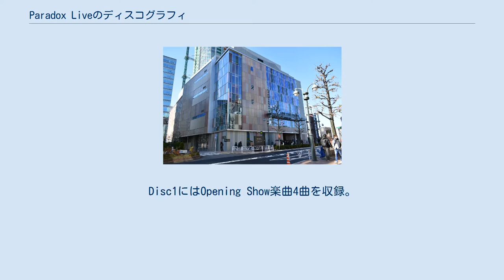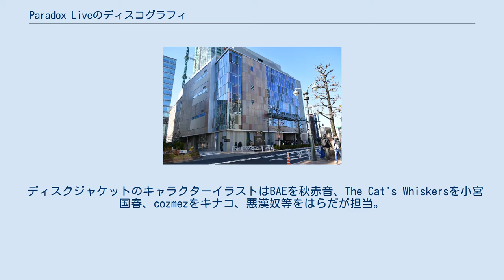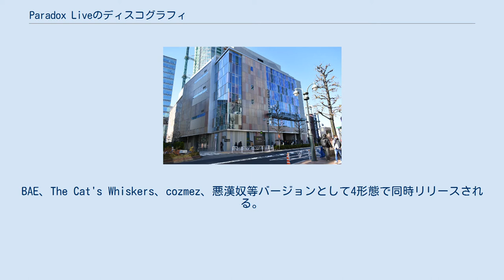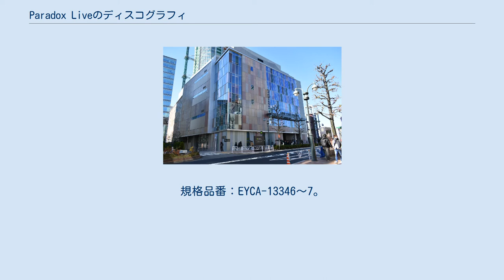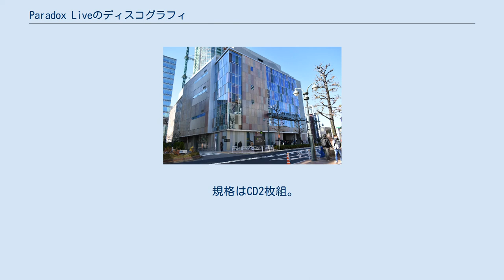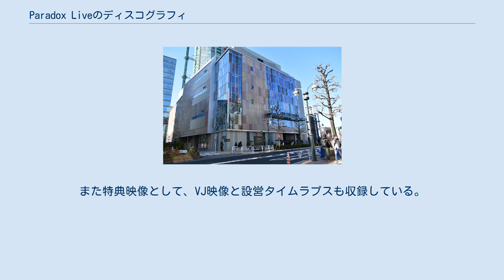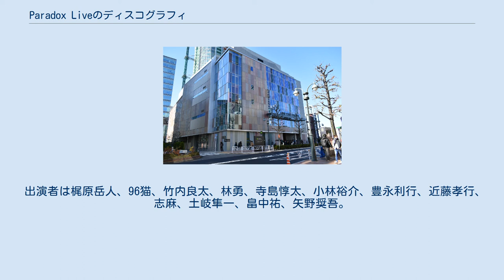Paradox Liveのディスコグラフィ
エイベックス・グループ
Paradox Liveのディスコグラフィ（パラドックスライブのディスコグラフィ）は、エイベックス×ジークレストによるHIPHOPメディアミックスプロジェクト『Paradox Live』に関するCD作品についてまとめた項目である。
 Paradox Liveの1stCD。
2020年2月12日発売。
規格品番：EYCA-12734～5。
 規格はCD2枚組。
Disc1にはOpening Show楽曲4曲を収録。
Disc2にはボイスドラマ4トラックを収録。
封入特典の投票ポイント券に記載されているシリアルコードで応援するチームに投票することが出来る。
 初回生産分のみCDケース収納用蛍光グリーン「Paradox Live」ロゴ入りの透明スリーブケースが付属している。
初回生産特典としてキャラクターカード1枚（全14種）が封入しており、通常特典として投票ポイント券が封入している。
 ディスクジャケットのキャラクターイラストはBAEを秋赤音、The Cat's Whiskersを小宮国春、cozmezをキナコ、悪漢奴等をはらだが担当。
 Stage Battle楽曲2曲、ボイスドラマ2トラックを収録。
ディスクジャケットのキャラクターイラストはすべてぷらなりこが担当。
 Paradox Liveの2ndCD。
2020年3月31日発売。
規格品番：EYCA-12736。
 初回生産分のみデジパック仕様。
通常特典として投票ポイント券が封入している。
 Paradox Liveの3rdCD。
2020年5月8日発売。
規格品番：EYCA-12737。
 Paradox Liveの4thCD。
2020年7月29日発売。
規格品番：EYCA-12738。
 Paradox Liveの5thCD。
2020年9月2日発売。
規格品番：EYCA-12739。
 Paradox Liveの7thCD。
2021年1月27日発売。
規格品番：EYCA-12742。
初回生産特典として、2021年3月20日に開催予定のParadox Live初の全チーム集結リアルライブ『Paradox Live Dope Show-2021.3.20 LINE CUBE SHIBUYA-』の特別先行抽選応募券が封入しており、通常特典として投票ポイント券が封入している。
 Paradox Liveの8thCD。
2021年2月24日発売。
規格品番：EYCA-12743。
 Paradox Liveの6thCD。
BAE、The Cat's Whiskers、cozmez、悪漢奴等バージョンとして4形態で同時リリースされる。
全形態共通楽曲4曲、ボイスドラマ4トラック、各チームごとのCDだけで収録されたアーティストfeat.楽曲1曲を収録。
 2020年11月25日発売。
規格品番：EYCA-12962～3。
 ディスクジャケットのキャラクターイラストは秋赤音が担当。
 2020年11月25日発売。
規格品番：EYCA-12964～5。
 ディスクジャケットのキャラクターイラストは小宮国春が担当。
 2020年11月25日発売。
規格品番：EYCA-12966～7。
 ディスクジャケットのキャラクターイラストはキナコが担当。
 2020年11月25日発売。
規格品番：EYCA-12968～9。
 ディスクジャケットのキャラクターイラストははらだが担当。
 Paradox Liveの1stアルバム。
2021年3月31日発売。